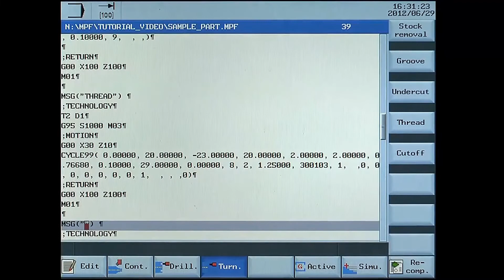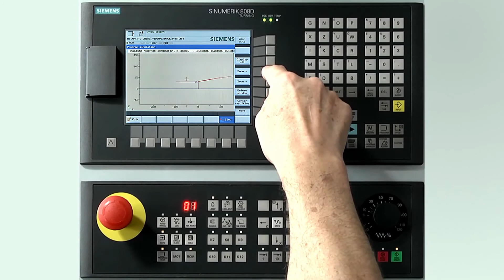Sinumerik 808D Tutorial Turning Bagian 16 - Simulasi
Sinumerik 808D Tutorial Turning Bagian 16 : Video ini menunjukan bagaimana membuat blokc untuk "message" dan mensimulasikan hasil program.
Di CNC4you the Sinumerik 808D on PC dapat di download secara gratis.

Alih bahasa oleh team PT CNC Disain Nusantara.